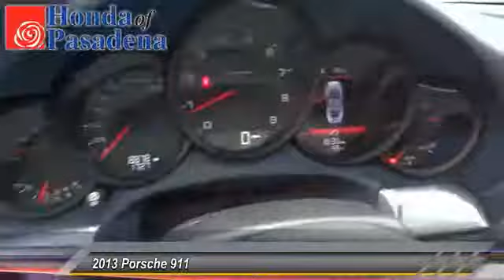2013 Porsche 911 Pasadena Cerritos Los Angeles Alhambra Pasadena, SoCal, Orange County 513104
2013 Porsche 911 2dr Cpe Carrera

HONDA OF PASADENA IS A NEW AND USED HONDA DEALERSHIP PROUDLY SERVICING LOS ANGELES, PASADENA, GLENDALE, ALHAMBRA, CERRITOS, & ALL NEARBY CITIES. THIS BLUE 2013 Porsche 911 IS EQUIPPED WITH A 3.4L DOHC DFI 24V horizontally-opposed 6-cyl engine -inc: dry sump lubrication, on-demand electronically controlled oil cooler, MANUAL TRANSMISSION, AND RECEIVES AN ESTIMATED 19 City/27 Hwy MPG. CONTACT HONDA OF PASADENA TO SCHEDULE A TEST DRIVE AND TAKE THIS 2013 Porsche 911 HOME TODAY, OR VISIT OUR SHOWROOM CONVENIENTLY LOCATED AT 1965 E. FOOTHILL BLVD, PASADENA, CA 91107. **NON-SMOKER**, **LOCAL TRADE**, **ONE PREVIOUS OWNER**, SPORT DESIGN PACKAGE, GPS NAVIGATION PACKAGE, and SUPER SHARP !!!. If you want an amazing deal on an amazing car that will handle just about any task, then take a look at this do-it-all 2013 Porsche 911. Sharp looking ride here boys and girls! This is how you get on down the road with AUTHORITY! To see more quality vehicles like this one right here just STOCK #: 513104 | 2013 Porsche 911 2dr Cpe Carrera POWER WINDOWS TRACTION CONTROL AIR CONDITIONING AT HONDA OF PASADENA, OUR GOAL IS TO SELL THE BEST VEHICLES AT THE LOWEST PRICES AND TREAT OUR CUSTOMERS WITH RESPECT. AS A CALIFORNIA HONDA DEALER, WE BELIEVE WHEN YOU CHOOSE HONDA OF PASADENA YOU ARE MAKING THE RIGHT CHOICE.